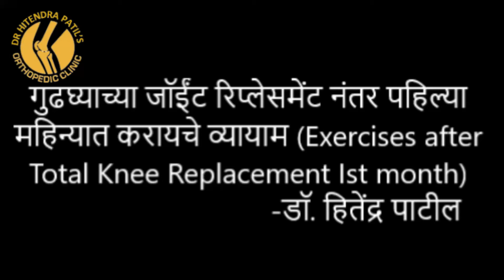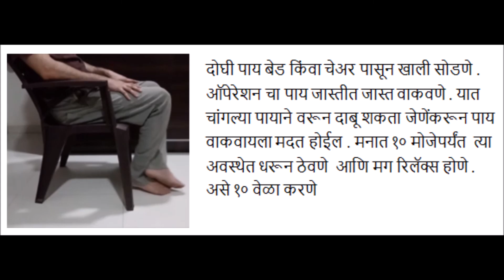गुढघ्याच्या जॉईंट रिप्लेसमेंट नंतर पहिल्या महिन्यात करायचे व्यायाम (Exercises after TKR Ist month)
Doctor Hitendra G. Patil is Consultant Orthopaedic Surgeon practicing in Nashik , Maharashtra. He has completed his Fellowship in Arthroscopy and Sports medicine from USA in 2013 , BOS Fellowship in 2014 and Fellowship in Joint Replacement form Germany in 2015. He has various publications in esteemed International Journals out of which three are original articles in the field of Joint Replacement.